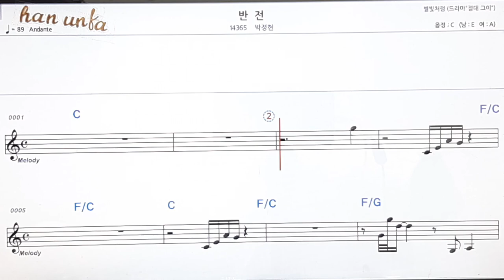바보야/박정현👍노래 반주, 코드 악보,가라오케💋Karaoke*Sheet Music*Chord*MR